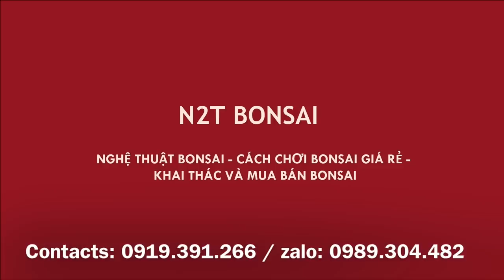ANH HẢI LƠ VỢT ĐƯỢC CON SANH BÁM ĐÁ ĐẸP GIÁ HỢP LÝ - CÒN CÂY SI ĐỎ 18 TRIỆU CHỜ ĐẠI GIA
Chợ bonsai vạn phúc - Sanh bám đá siêu đẹp bán ngay đầu giờ